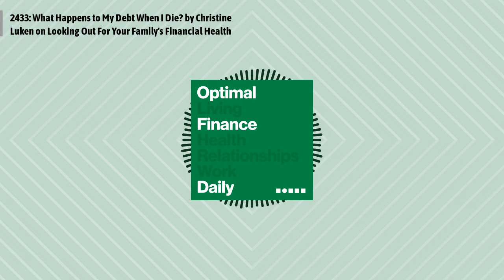2433: What Happens to My Debt When I Die? by Christine Luken on Looking Out For Your Family's...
Christine Luken talks about what happens to your debt when you die
Episode 2433: What Happens to My Debt When I Die? by Christine Luken on Looking Out For Your Family's Financial Health
Ready to master your money and become a financial success? Then you need Christine Luken, the Financial Dignity® coach in your corner!
As the Founder of the Financial Dignity® Movement & a Certified Financial Counselor, Christine has coached hundreds of high earning professionals to pay off staggering amounts of debt and massively increase their net worth over the past twelve years.
Christine’s books, Money is Emotional: Prevent Your Heart from Hijacking Your Wallet & Manage Money Like a Boss: A Financial Guide for Creative Entrepreneurs, have landed her almost 100 podcast and TV interviews, establishing her as the authority on money and emotions.